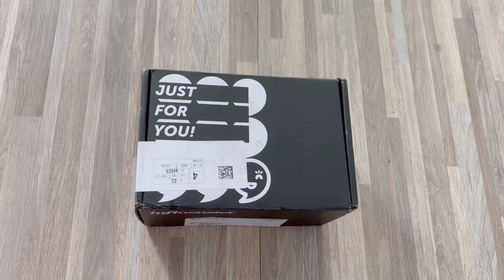Viktor & Rolf Good Fortune NEW Fragrance Unboxing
Unboxing the NEW Viktor & Rolf Good Fortune perfume, courtesy of Influenster.

Personally, I think it smells really good. A sharp scent at first that then mellows into a sweeter note. Very floral.